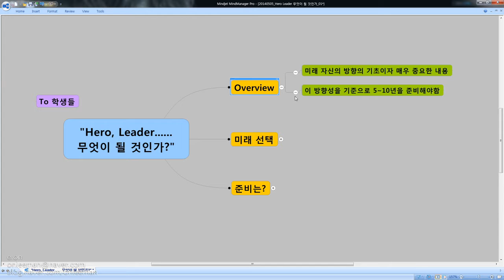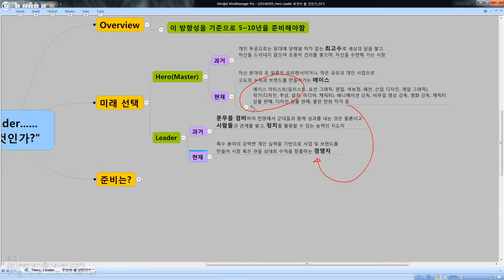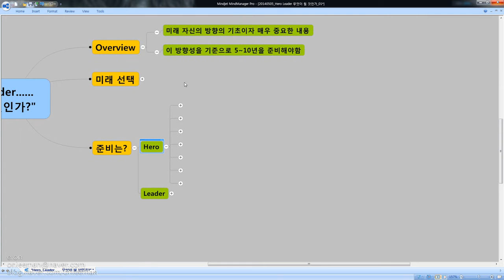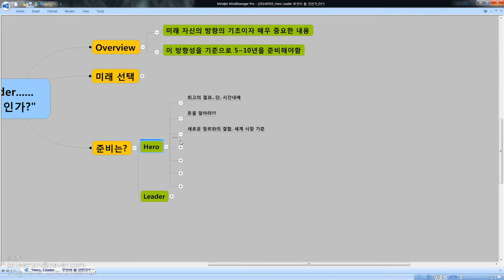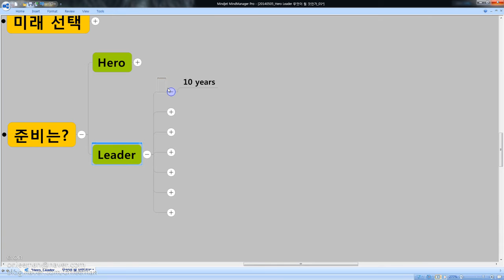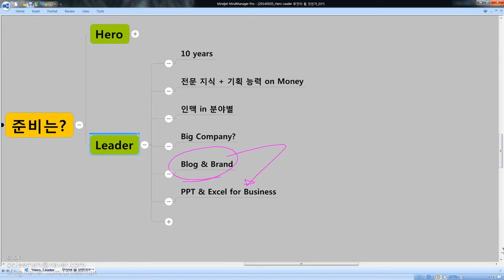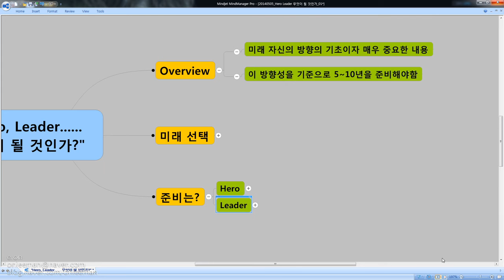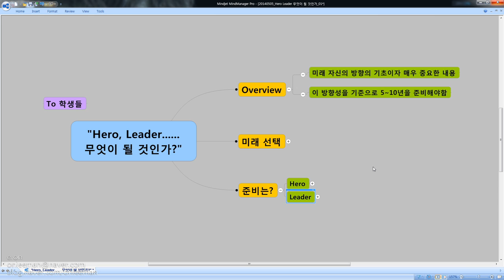2014년.A Hero or A Leader...우린 무엇이 될 것인가? [반짝쌤 이온_함께 고민하기]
내 자신이 어떤 류의 사람인지, 내가 원하는 것은 무엇인지를 알아보기 위한 판단 기준을 함께 고민하는 동강입니다. ^^

나의 앞으로의 10년 이상의 시간을 좌우하는 기본적이고 중요한 생각입니다. 함께 고민해보지요. 퐈이팅..!!